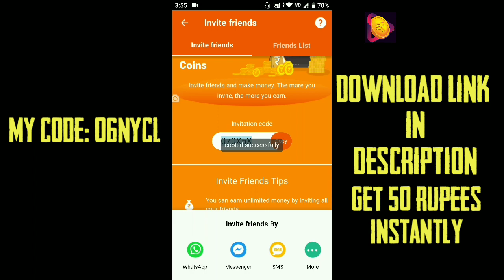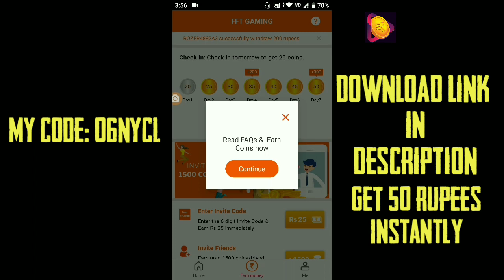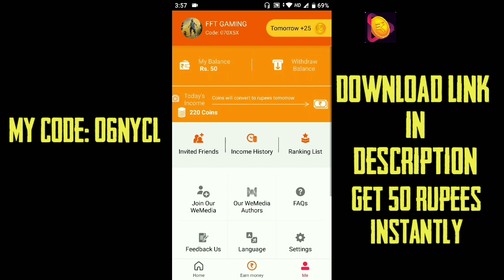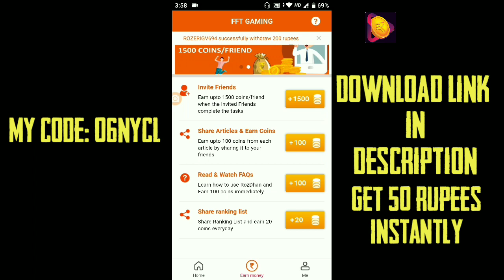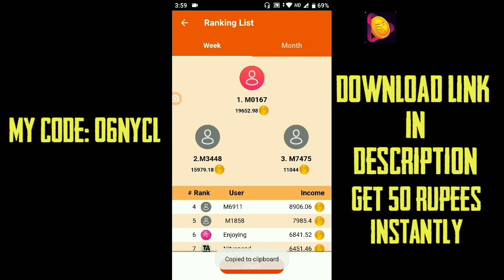FREE FIRE PRO PLAYER CONTROLS AND MY SETTINGS TRICKS TAMIL | இனி நீங்களும் PRO PLAYER தான்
🔥DOWNLOAD ROZDHAN APP FOR MONEY🔥
😍USE THIS CODE FOR 50 RUPEES : 06NYCL
1. You’ll get Instant Rs.25 on the Application Download.

2. You’ll get Rs.25 after applying my Invite code also you needs to finish easy tasks and complete your profile.

3. You’ll get Rs.6 per refer download but the one who applies the code needs to finish easy tasks in the app.

4. Rozdhan has various interesting articles of different categories. You’ll get coins for reading and referring these articles. You’ll also get coins for Daily check in.

5. These coins get converted in Paytm cash. (i.e. 250 coins=1 Rs.)

6. You can withdraw the Amount from Rozdhan once it reached Rs.200. That is the minimum limit of withdrawal.

7. The More you are active – The More You earn
Free Unlimited Diamonds ? ?

1. Free Fire New Event Update in Hindi
2. Free Fire Gameplay
3. Garena Free Fire Tips In Hindi India
4. Free Fire Tricks
5. Free Fire Tips And Tricks In Hindi
6. Free Fire Hindi Tips
7. Free Fire New Tricks
8. Free Fire New Update Tips And Tricks
9. New Update Free Fire Tips In Hindi
10. Free Fire Tips In Hindi
11. Best Tips For Free Fire
12. Free Fire New Update
13. Free Fire New Update 2019
14. Free Fire New
15. Free Fire Tips And Tricks
16. Free Fire
17. Wonderland Event Full Detail